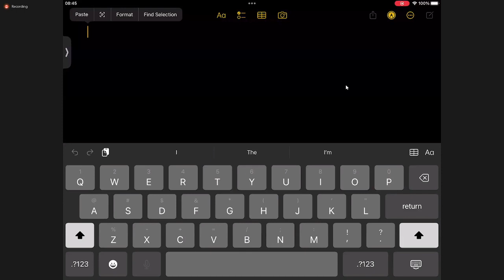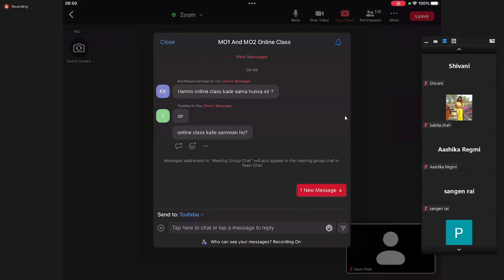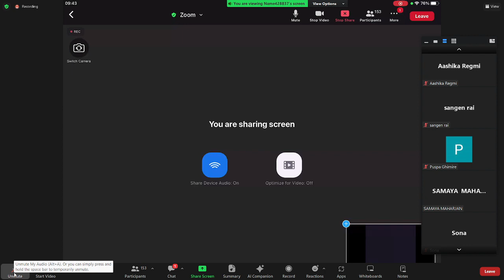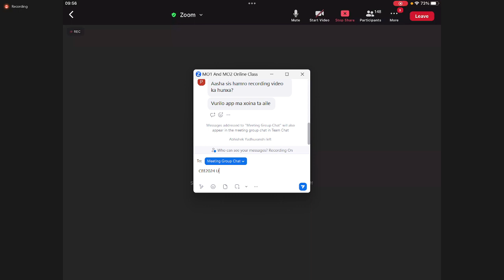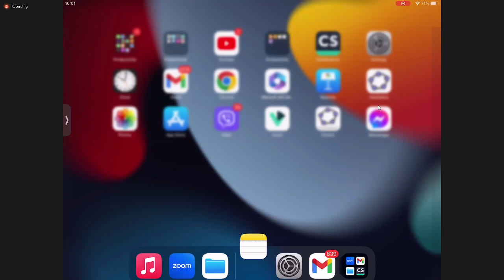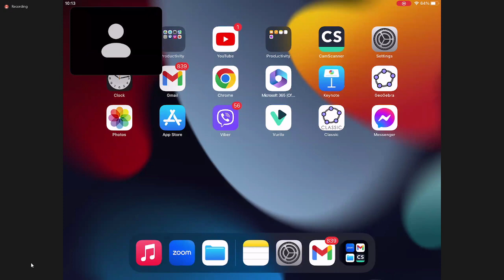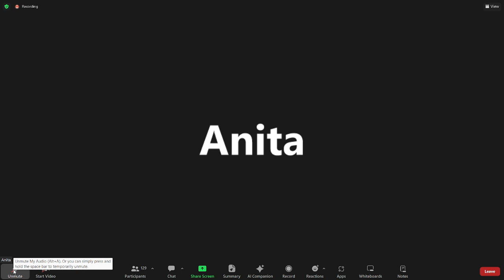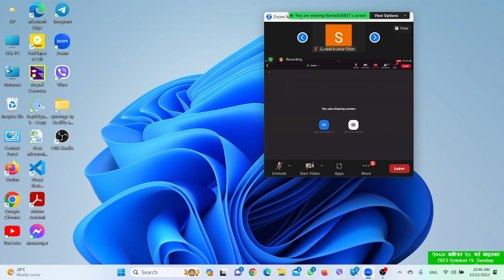SURFACE TENSION lec 1 by SHAMBHU SHAH SIR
BEST FOR CEE PREPARATION